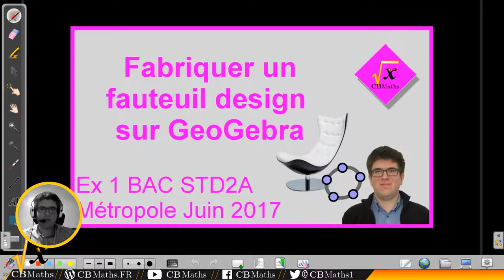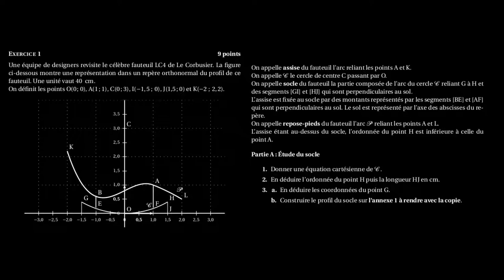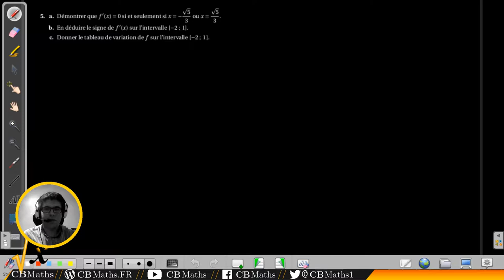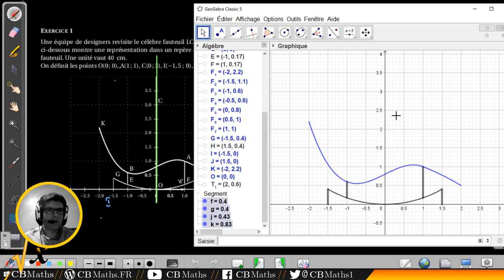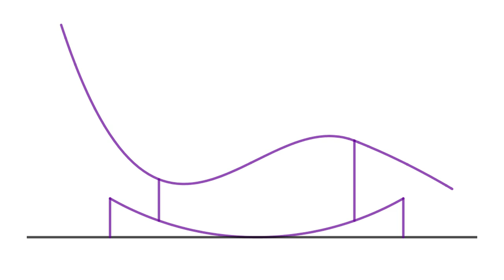Fabriquer un fauteuil design sur GeoGebra (Ex 1 BAC STD2A Métropole Juin 2017)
___________ TIMECODE ___________
Présentation 00:10
Enoncé du problème (00:24)
Partie A - Etude du socle 04:32
Partie B - Etude de l'assise 15:00
Partie C - Etude du repose-pieds 24:21

SETUP MATERIEL
Ordinateur : ASUS X55LF i3-5010U GeForce 930M
Casque micro : HyperX Cloud
Tablette graphique : Wacom Bamboo Pen CTL-470